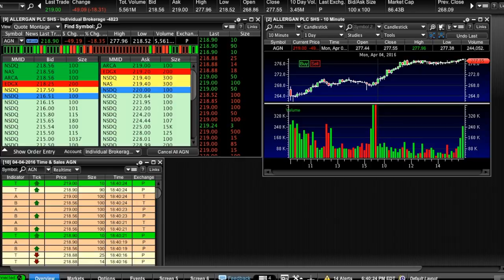$AGN After Hours Trading Drop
$AGN was down on news that the IRS May be Taxing them differently
Shares dropped from $277.15 to 217 in After Hours Trading

Allergan plc, a specialty pharmaceutical company, develops, manufactures, markets, and distributes medical aesthetics, biosimilar, and over-the-counter pharmaceutical products worldwide. It operates through US Brands, US Medical Aesthetics, International Brands, and Anda Distribution segments. The company offers a portfolio of products that provide treatments for the central nervous system, gastroenterology, womens health and urology, ophthalmology, neurosciences, and medical aesthetics, as well as dermatology and plastic surgery. It is also involved in developing ocular implants that reduce intraocular pressure associated with glaucoma; medical devices for the correction of prominent ears; and intranasal neurostimulation devices, as well as other dry eye products. Allergan plc also distributes generic and branded pharmaceutical products primarily to independent pharmacies, pharmacy chains, pharmacy buying groups, and physicians offices. The company was formerly known as Actavis plc and changed its name to Allergan plc in June 2015. Allergan plc was founded in 1983 and is headquartered in Parsippany, New Jersey.